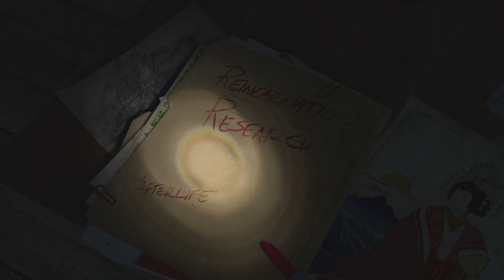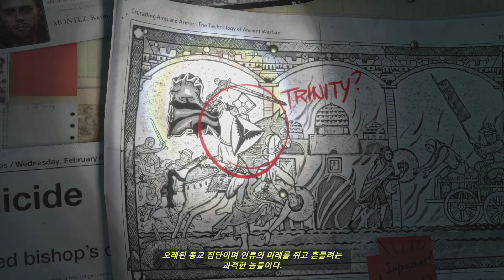라이즈 오브 더 툼레이더) 제 1화 생존자 난이도 PC [1080P 60fps] - 용연향 저 여자가 우릴 또 다 죽일거야! 실황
'툼레이더 리부트' 이후 거의 2년 여만에 새로운 모습으로 돌아온 라라 크로프트의 새로운 이야기 라이즈 오브 툼레이더입니다!
전작보다 훨씬 강화된 그래픽, 게임성, 스토리로 큰 호평을 받았으나  XBOX ONE 버전으로 선행 독점 발매된 탓에 해당 게임기가 없는 분들은 입맛만 다셔야했었는데요!
이번에 나온 PC판으로 더욱더 아름다운 라이즈 오브 툼레이더의 세계를 즐기실 수 있을 겁니다!
영생을 얻을 수 있다는 '신성의 원천'을 찾아해메이던 아버지 흔적을 뛰쫓는 라라 크로프트의 이야기를 지금 만나보세요!

- 전작을 보고 싶다! 툼레이더 리부트 재생목록 클릭!!